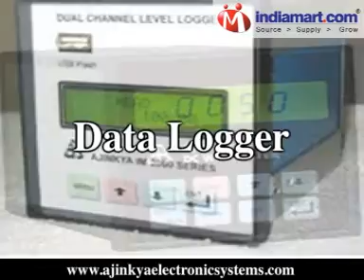Ajinkya Electronic Systems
Welcome to "Ajinkya Electronic Systems", established in the year 1988, is a partnership based firm engaged in manufacturing, exporting and supplying comprehensive industrial control tools. Over the past years our company has recognized itself as a dependable source for OEM requirements apart from manufacturing control systems.
Our products that we manufacture are : AC Timer, Ampere Hour Meter, Andon / Production Display, Data Logger, DC Wattmeter, Display Systems, Drink Dispensing Counter, Event Logger, Flow Meter, Humidity Controller, Jigger Controller, Load / Weighing Indicator, Profile Controller, Programmable Ammeter, RPM Indicator and many more..
Our infrastructure is fully equipped to the latest standards and is staffed by qualified technicians. Located at Satara, 250 kms from Mumbai and 100 km from Pune on Mumbai Bangalore National Highway as well as in Mumbai. It houses a world class production unit and the most advance R&D Centre. The R&D Centre has hi-tech lab that helps us to regularly upgrade our products abreast of innovations.
Being an ISO 9001 : 2008 certified company, quality is the first priority at Ajinkya Electronic Systems. We are committed to the international standards in our products. Strict quality checks are done at each level of production.
Over the years we have built up a reputation that has inspired our customers to come back to us repeatedly. Built on trust and faith, our clients are from the following countries: Canada, UK, USA, UAE & other Asian countries like Thailand, Singapore and Indonesia etc.